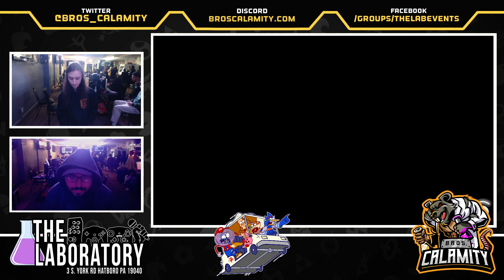Regular Bairs #372 - SSBU - Winners Semis - Beast vs. SPT